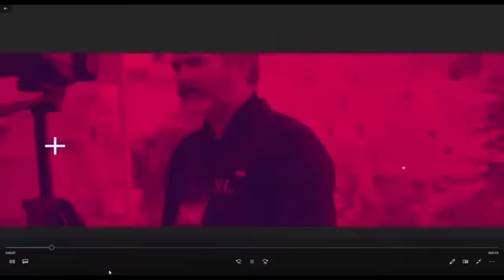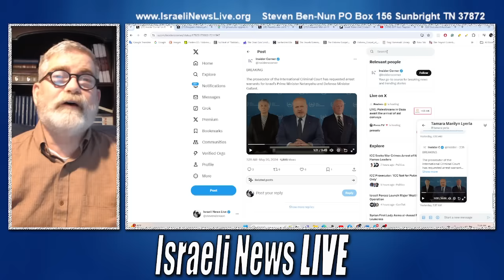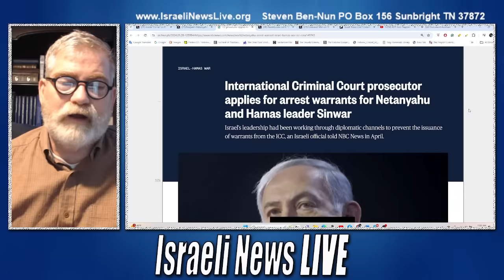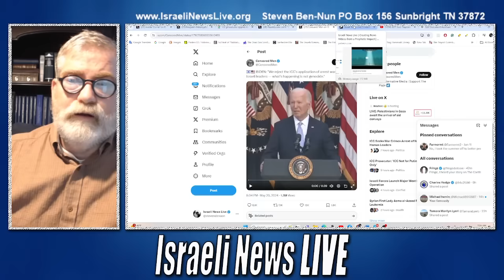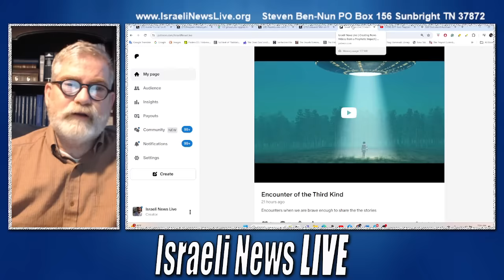Netanyahu Will Not Face Justice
The idea that Netanyahu or any other Israeli politician will face justice for crimes against Palestinians is the most absurd thing I have ever heard. My heart goes out to the Palestinians, especially the mothers and fathers who have lost thousands of children over the past months. Many of you had no part in Hamas and their crimes against Israel, yet you have paid the price not only for Hamas' actions but also for the world's silence as Israel enforces collective punishment on you.

My heart also goes out to the Israelis who lost loved ones on October 7th and have family members held in Gaza by Hamas. You have become victims of a sinister plot, and my heart breaks for you as well.